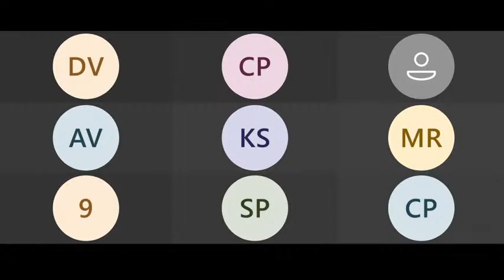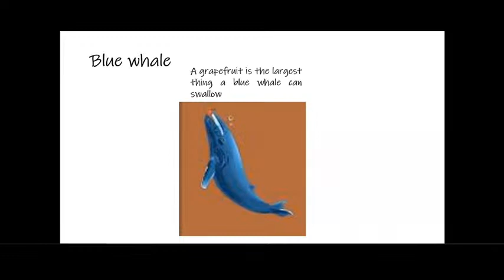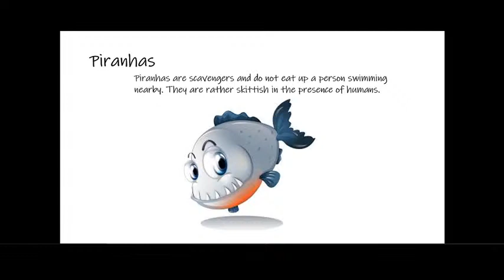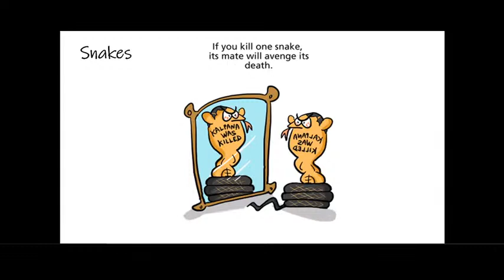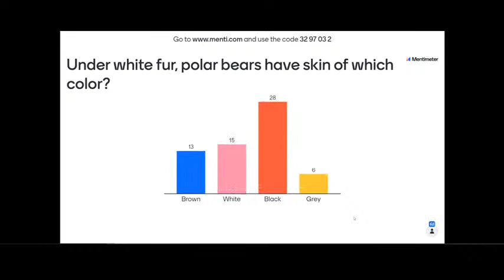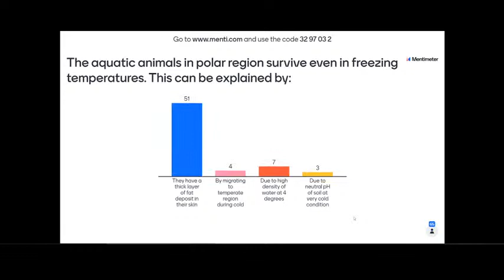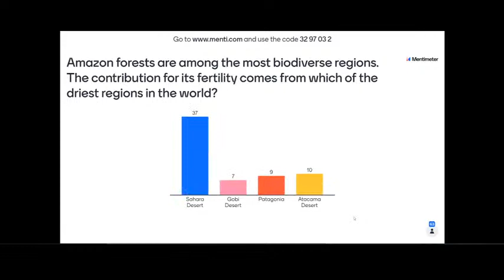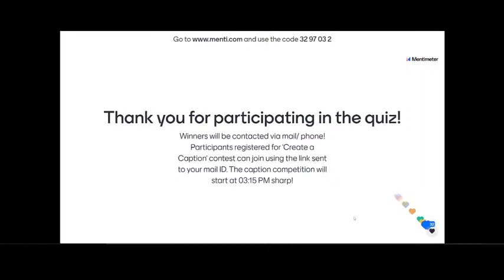Wildlife Week 2020 Virtual Competitions on 8th October 2020 (2pm - 5pm)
Events
1. Create a caption for a photograph contest (English)
Participants will be shown five different pictures related to wildlife life. For sending each caption, participants will be given 2 mins. Each participant will be evaluated on the basis of cumulative scores (max 10 points/caption). Top three scorers will be given the prizes.
2. Quiz competition
Participants will be asked 40 questions related to different wildlife topics and 15 sec will be given for each question. Top three scores will be selected for the prizes.
3. Selfie with your favourite plant
Registered participants will be asked to send their selfies with their favourite plants/trees along with the name of plant. They will have to upload their entries on google form with all the details before 6th October 2020. Well highlighted plant/tree with good quality of selfies will be selected for the prizes.